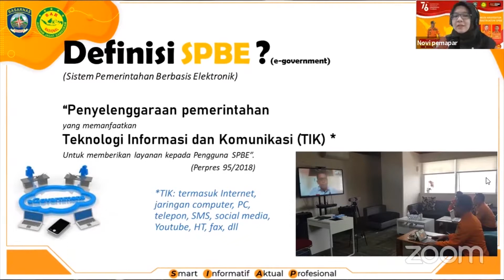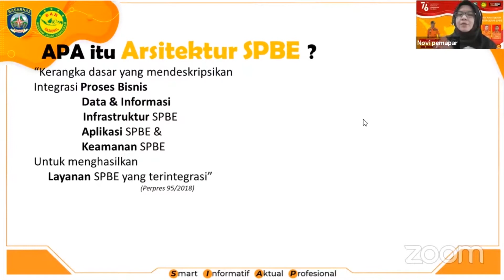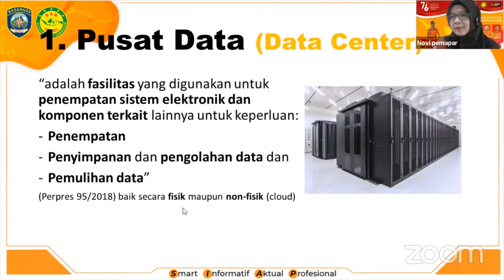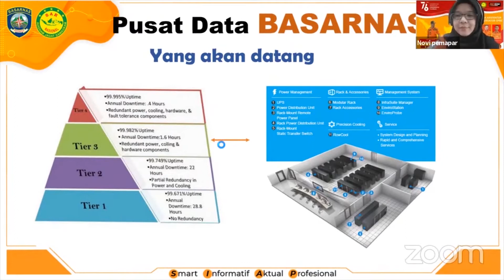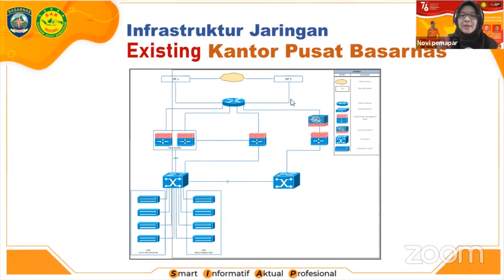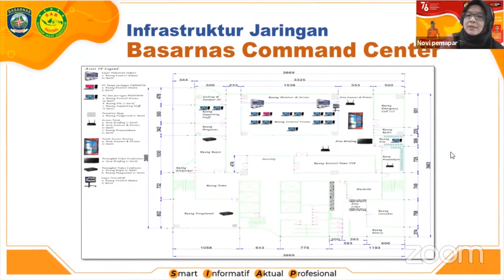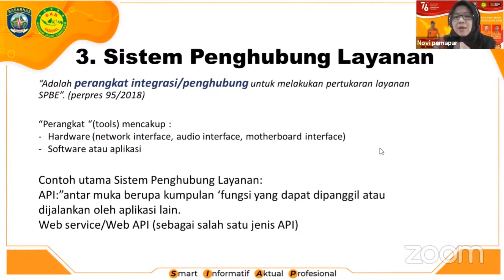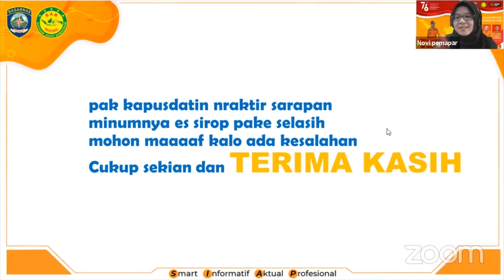Sosialisasi SPBE Basarnas Tahun 2021 Arsitektur Domain Infrastruktur